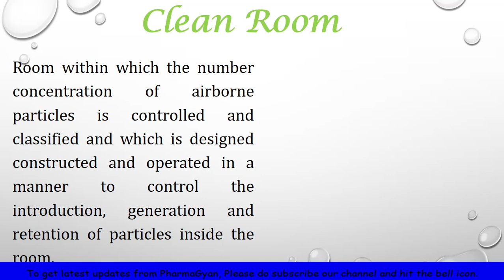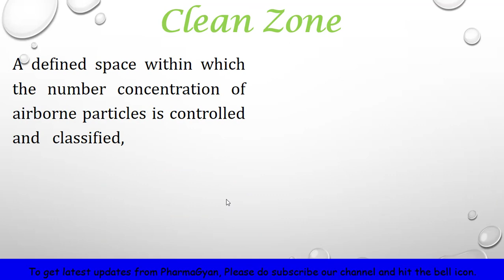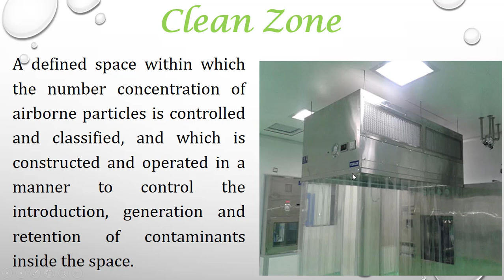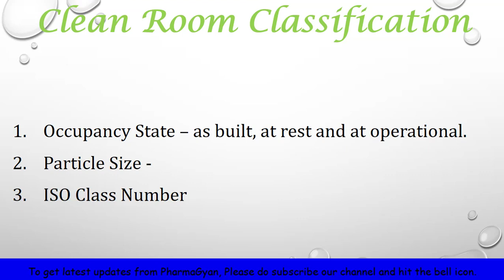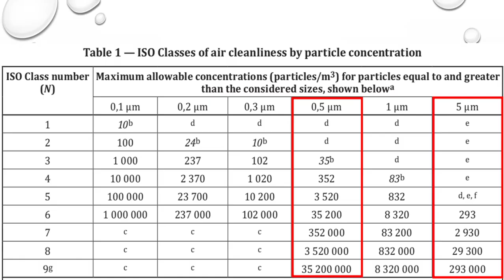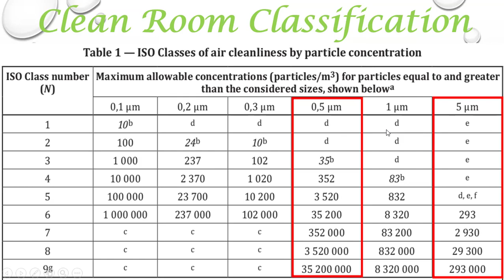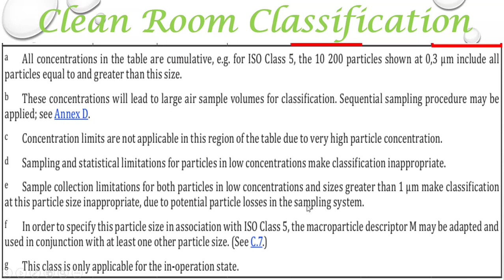Clean Room Classification | ISO Guideline 14644-1 Clean room classification by particle size conc.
This video is about Clean Room Classification | ISO Guideline 14644-1 Clean room classification by particle size concentration

Clean Room : Room within which the number concentration of airborne particles is controlled and classified and which is designed constructed and operated in a manner to control the introduction, generation and retention of particles inside the room.
Clean Zone : A defined space within which the number concentration of airborne particles is controlled and classified, and which is constructed and operated in a manner to control the introduction, generation and retention of contaminants inside the space.
Occupancy State – as built, at rest and at operational.
Particle Size -
ISO Class Number

Hello, Friends welcome to my channel "PharmaGyan" Learn about Pharmacy, Pharmaceutical companies, regulatory guidelines, Documentation procedures, SOPs, How to videos on various operating procedures, Quality Assurance, Quality control, R&D, Pharmaceutical validation and qualification guidelines and procedures etc.